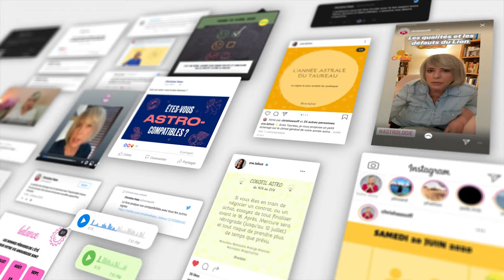Horoscope Cancer ♋️ Septembre 2024 ⏰ par Christine Haas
🌞 horoscope gratuit du signe du cancer pour le mois de septembre #2024 avec des conseils en astrologie et en psychologie.

⭐️ Retrouvez votre signe:
0:00 Introduction
0:06 Ambiance
2:11 Activités
4:00 Vie affective
5:45 Vos jours top
6:16 Bye bye